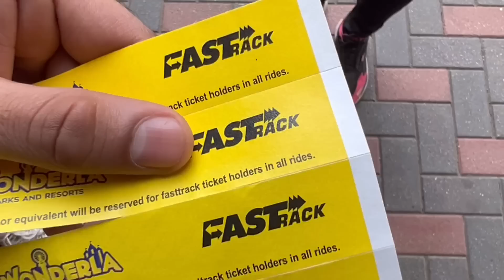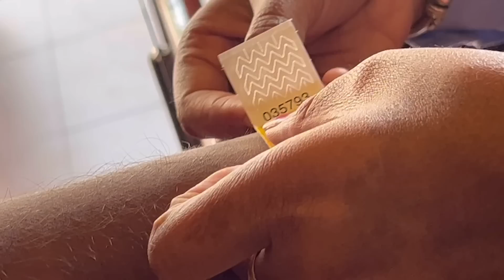ഞങ്ങൾ വണ്ടർലയിലേക്ക് | Had fun at Wonderla | Wonderla Amusement Theme Park Kochi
Hello Friends,